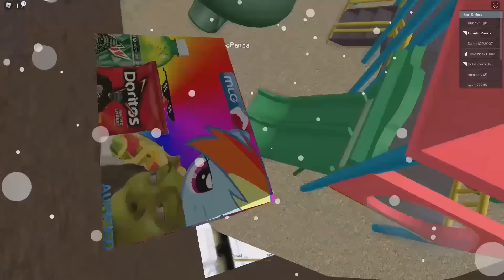Ride a Box Down Stuff in ROBLOX Let’s Play ! Combo Panda Vs Robo Combo